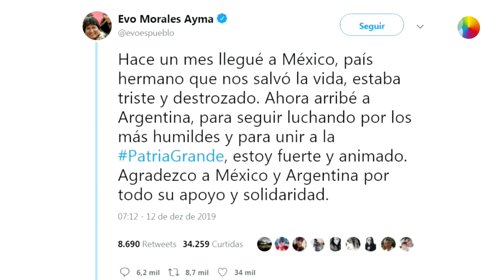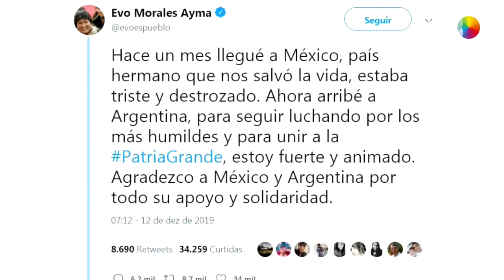Evo diz que está na Argentina para ""continuar lutando pelos mais humildes""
Buenos Aires, 12 dez (EFE).- O ex-presidente da Bolívia Evo Morales disse nesta quinta-feira, após chegar à Argentina, onde deve receber status de refugiado, que se sente "forte e animado" e que está no país para "continuar lutando pelos mais humildes".

Morales, que deixou a Bolívia em 11 de novembro, pressionado pelas Forças Armadas para deixar a presidência, ficou por quase um mês no México, onde tinha recebido asilo. Depois de passar alguns dias em Cuba, o político e líder cocalero desembarcou no aeroporto internacional de Ezeiza, na região metropolitana de Buenos Aires, e não passou pelo terminal de passageiros.